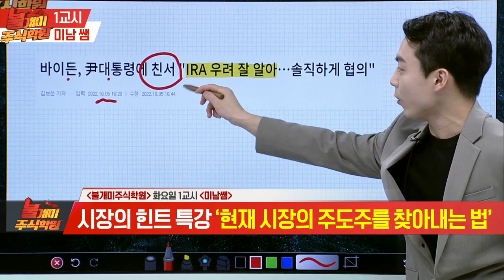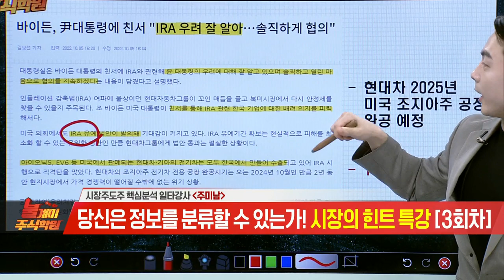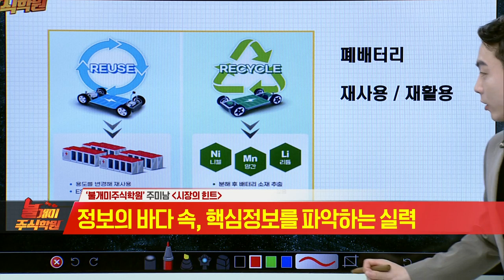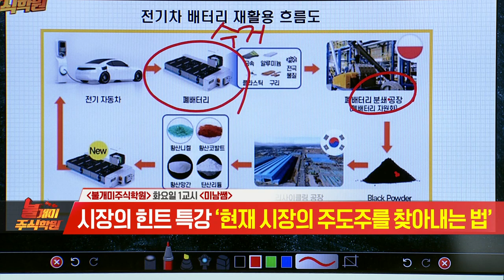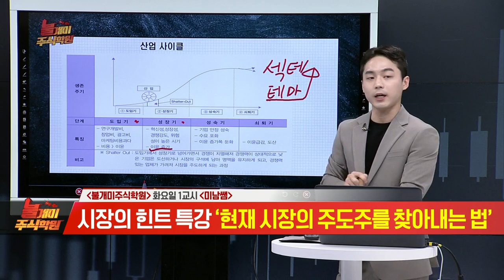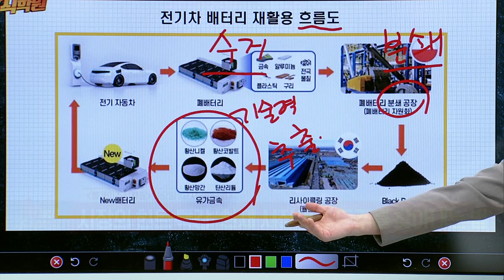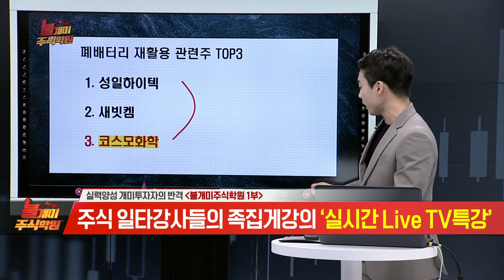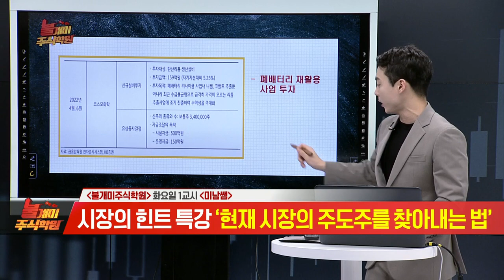불개미 주식학원 1교시 20221018